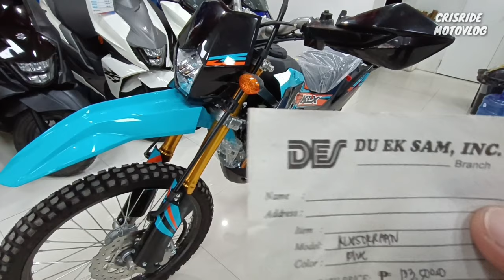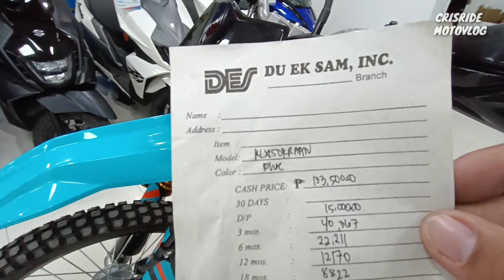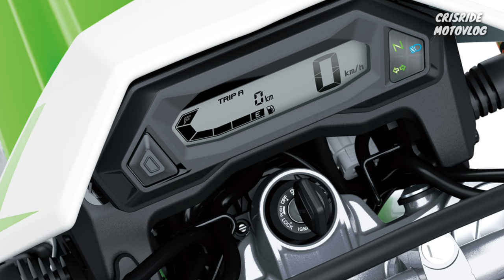Lakas ng Dating! | New Kawasaki KLX150 , 2023 Quick Review ,Price Update , Crisride motovlog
New kawasaki klx150 2023 Price update

Dealer ;
Duek sam inc.